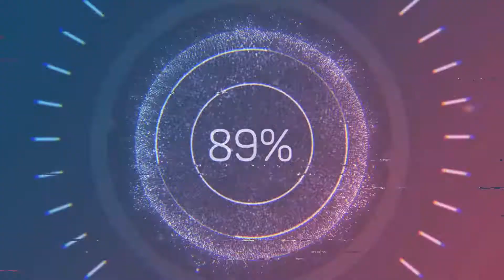Focus (feat. Kudu Blue) (Nightcore) [SBA Remake]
Welcome to Sky Bleesed Audio , a Trap, Chill, Bass and Nightcore Channel dedicated to bringing you the best of the best TRAP tracks!! if you like the video, please like and subscribe to 500 subscribe.
Song: Laxcity - Focus (feat. Kudu Blue)
FAQ:
"Where do you get your wallpapers from?"
"What is the best way to get in contact with us?"
🌸If you feel good! Please Share this Song on Social sites (Facebook, Google +, Twitter etc.) to more person could listen it!